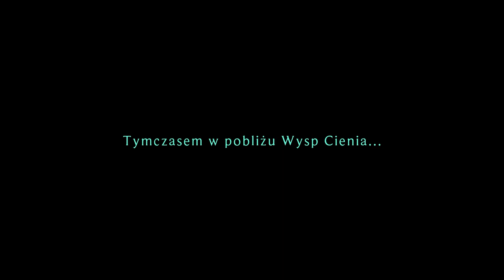Zagrajmy w Ruined King odc 10 - Pyke ratuje nam skórę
W tym odcinku Pyke ratuje nas na morzu i dołącza do załogi.